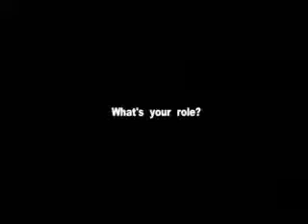adidas Impossible Game